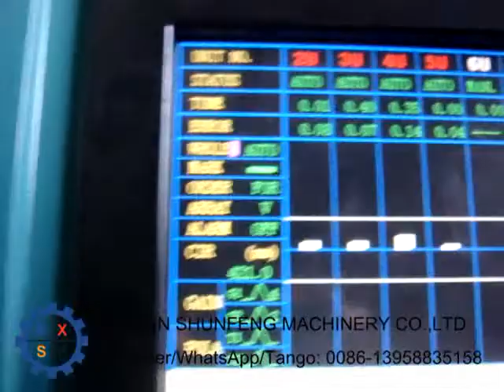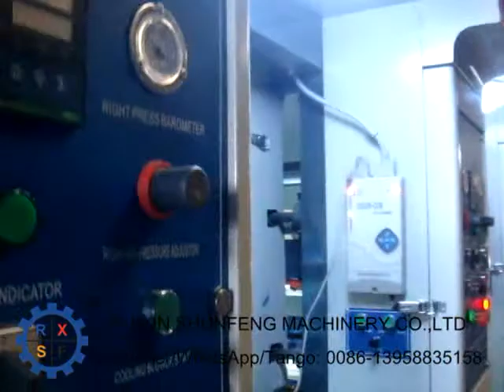Gravure plastic bottle label printing machine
Rotogravure printing machine, specially designed for beverage bottle labels.